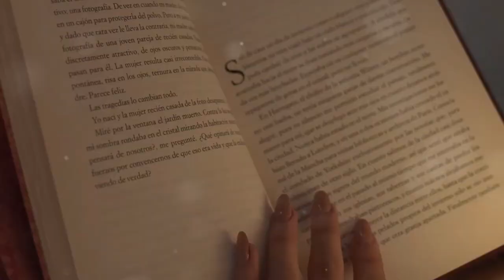Buck Wondrous: AI Art Pioneer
For Buck Wondrous (Buckminster Wonderhouse) an Artist is, above all things, a creative visionary, not just a person with a brush in their hand. In fact, an Artist may have a quill or a baton in their hand...or a computer mouse. It is in the mind and spirit, not the appendages. A quadriplegic can be an Artist.